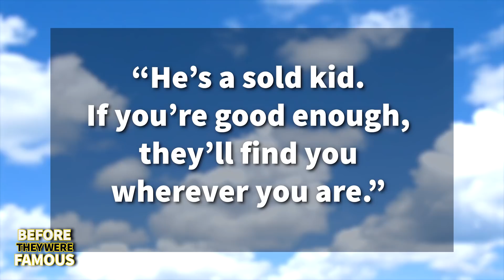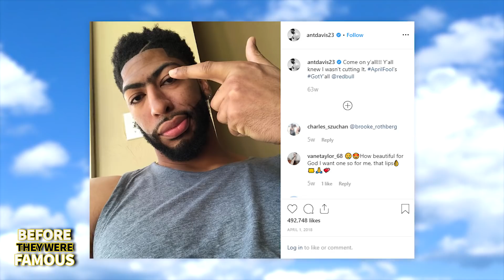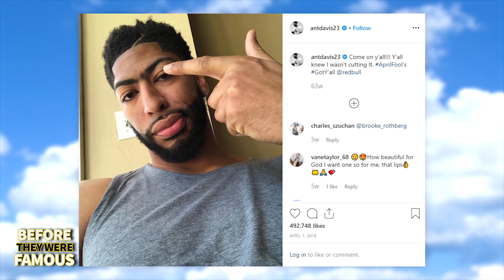Anthony Davis | Before They Were Famous | Traded for Lonzo Ball, Brandon Ingram & Josh Hart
Anthony Marshon Davis Jr. (born March 11, 1993) is an American professional basketball player for the New Orleans Pelicans of the National Basketball Association (NBA). He plays the power forward and center positions. Davis was selected first overall in the 2012 NBA draft by New Orleans, is a six-time NBA All-Star, and has been named to three All-NBA First Teams and three NBA All-Defensive Teams. He also earned a gold medal playing with Team USA at the 2012 Summer Olympics. Davis played one season of college basketball for the University of Kentucky, when he was first team All-American and the Consensus National Player of the Year. He also won the USBWA National Freshman of the Year, NABC Defensive Player of the Year and the Pete Newell Big Man Award. Davis led the NCAA in blocks and set Southeastern Conference and NCAA Division I freshman single-season blocked shots records. He led Kentucky to a National Championship and was named Most Outstanding Player of the NCAA tournament. Davis left college for the NBA after one season and was drafted by New Orleans, then known as the New Orleans Hornets, and was selected that summer to play for the Team USA in the 2012 Olympics. After his rookie season, he was named to the NBA All-Rookie First Team. The next season, he became an All-Star for the first time and led the NBA in blocked shots per game. He has since become a six-time All-Star and the youngest player to score at least 59 points in an NBA game. In 2017, he was named the recipient of the NBA All-Star Game MVP Award after setting an All-Star Game scoring record of 52 points en route. Currently everyone is talking about his trade to the Los Angeles lakers.

***Anthony Davis*** Social Media Links